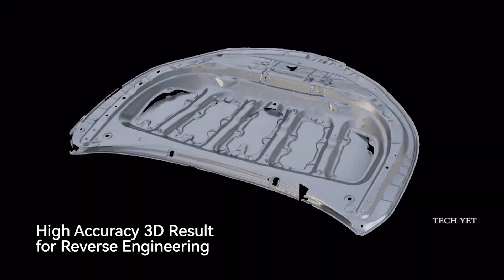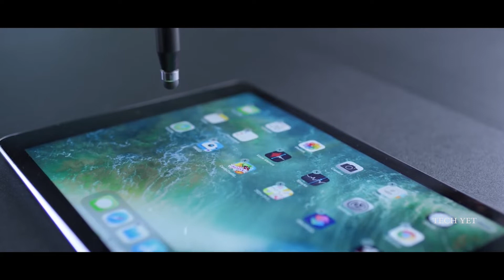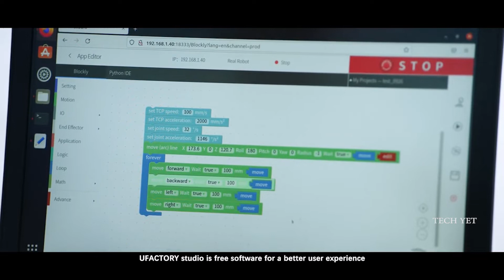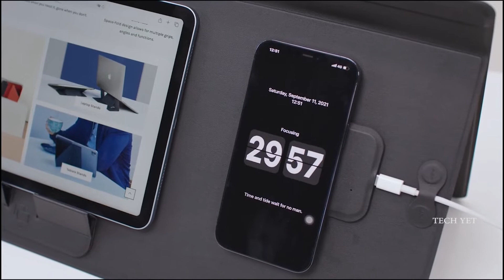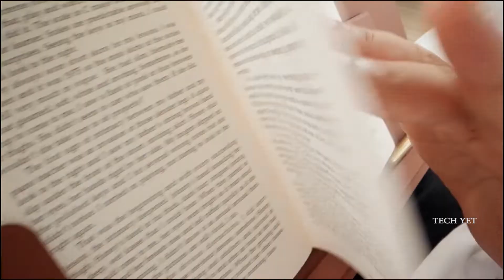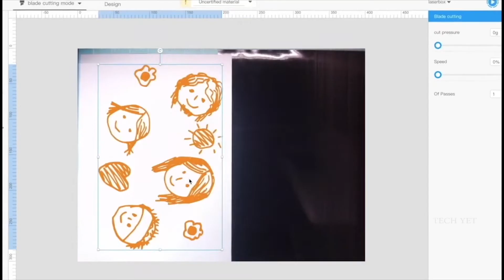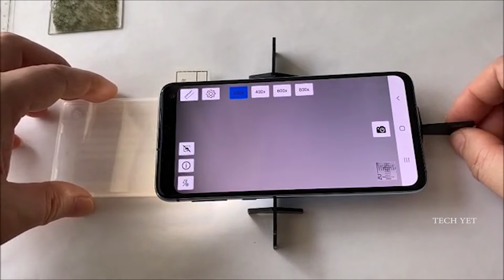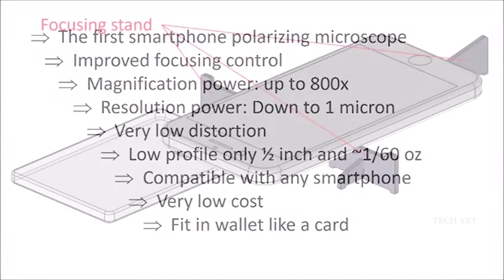Top 7 Cool Inventions You Need To Buy in 2022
Cool Inventions 2022 Links-